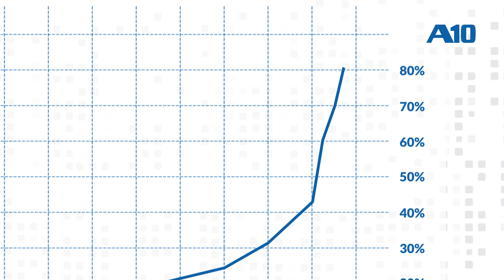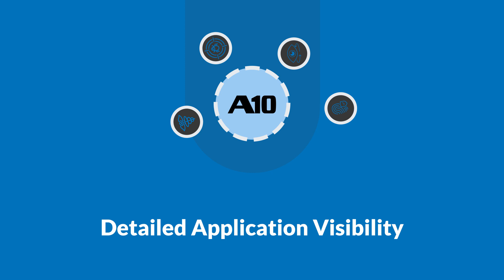SSL Insight: Beyond Simple SSL/TLS Decryption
Privacy concerns of internet users have started a new trend, compelling more websites to SSL encrypted application traffic. However, while SSL/TLS encryption provides privacy, it also creates a huge blind spot in corporate defenses, which opens an organization up to malware attacks. A10 Networks SSL Insight® is the industry’s leading dedicated SSL/TLS decryption solution, that enables visibility into all encrypted traffic at peak performance, and with its multi-layered security services, ensures compliance, protection of users from web threats, and detailed visibility and analytics.